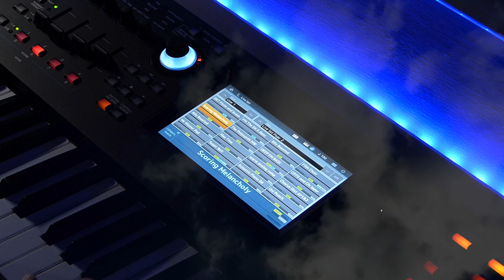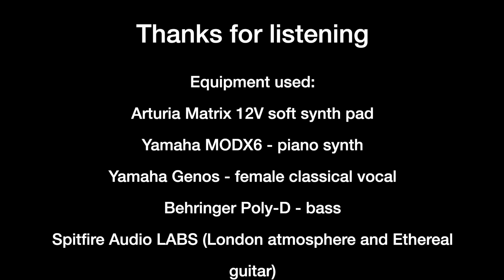Warm snow - Ambient track feat Arturia Matrix 12V, Yamaha MODX, Behringer Poly-D, Yamaha Genos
A simple ambient and calming composition featuring a thick warm pad from Arturia's Matrix 12V soft synth (from V Collection 7), ambient "Scoring Melancholy" piano preset from Yamaha MODX6, bass synth from Behringer Poly D analog synth and 'Classical female voice' from Yamaha Genos. Also includes some atmospherics from Spitfire Audio Labs free sounds library "London Atmos" and "Ethereal guitar". Percussion is from the Seventy7 plugin retro drum machine for Kontakt from Forgotten Keys (a 70s recreation of the TR-77).  Edited on trial version of Final Cut Pro.
Note audio isn't optimised for smartphones so you might find the pads in particular distort slightly on very small phone speakers!  The Matrix 12V produces an immense sound and I didn't want to cut the lower midrange frequencies too much on this track as it sounds great on monitors.